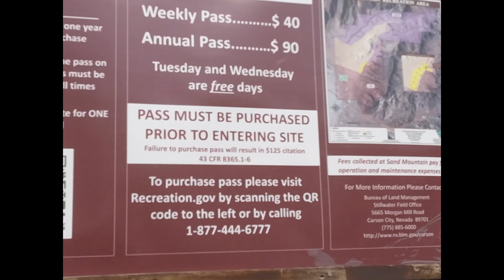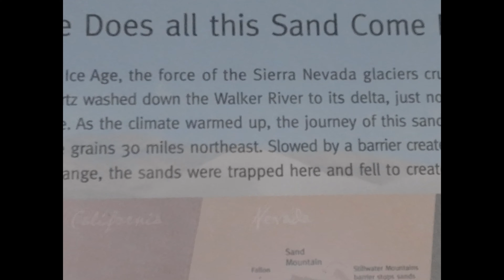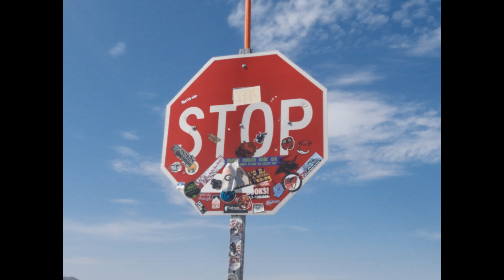Sand Mountain Nevada dune park , check it out if you've never been there! 90 miles east of Reno.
ATV's on a huge sand mountain. In Churchill County.